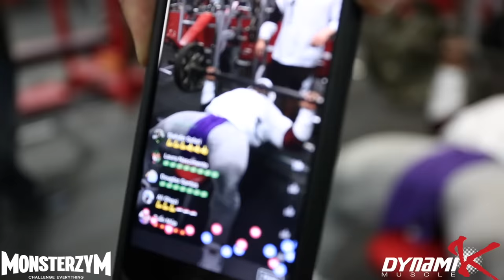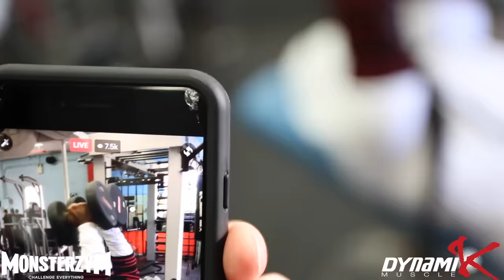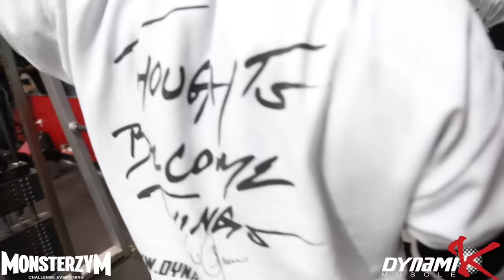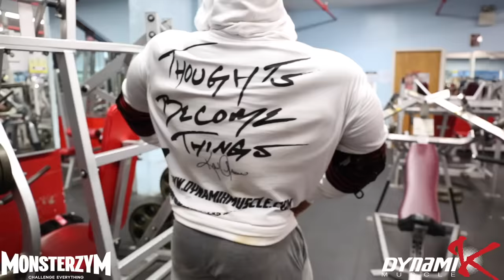Kai Greene and Mr. Kang Go Hard on This Chest Training Session!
WHITE KNIGHTS Take the gym over by force.  Intense Kai Greene and Mr. Kang Workout Video! Learn the Mechanics of these chest exercises throughout.